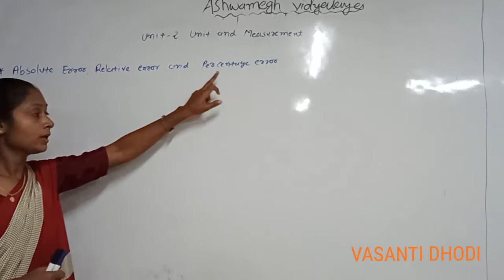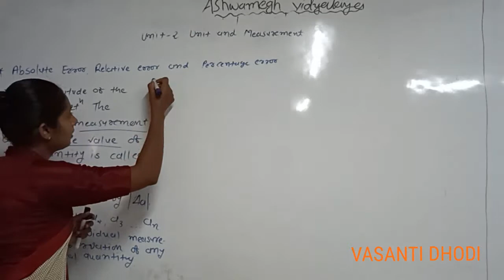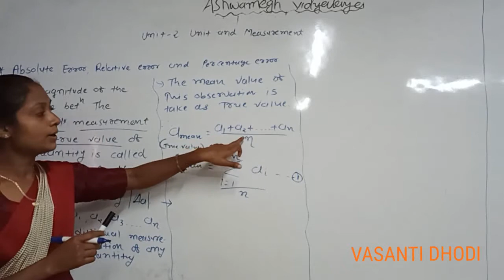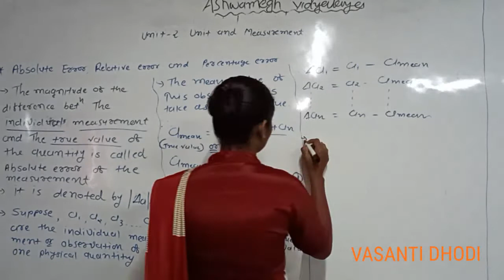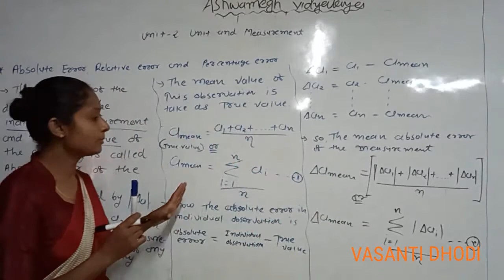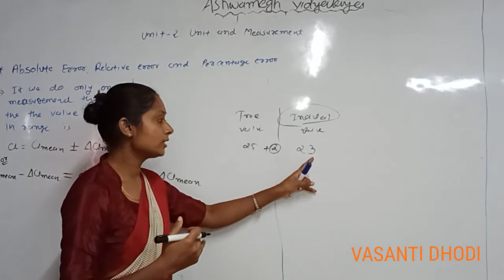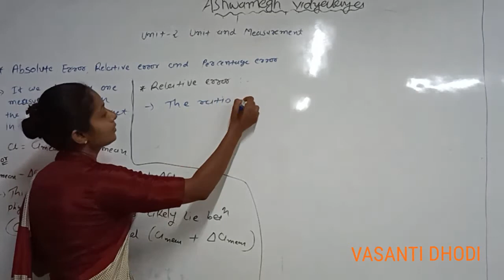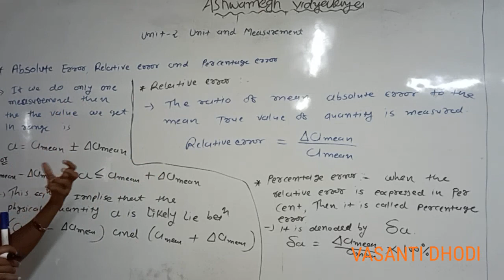11th phy.(eng.med) unit 2 unit and measurement part 14